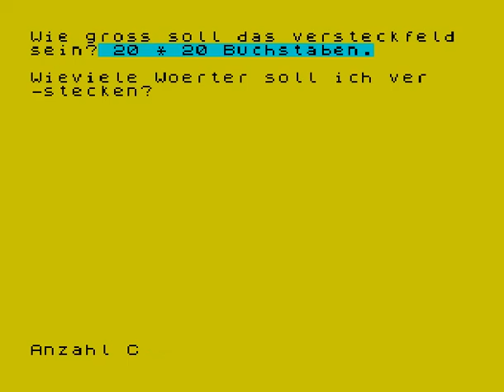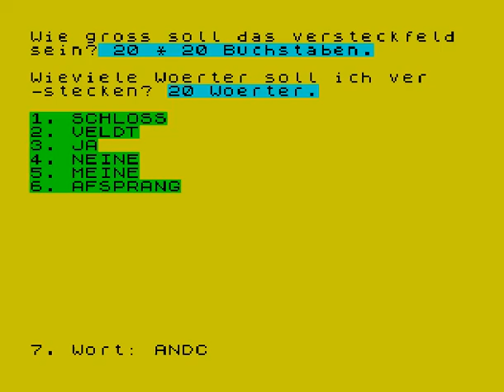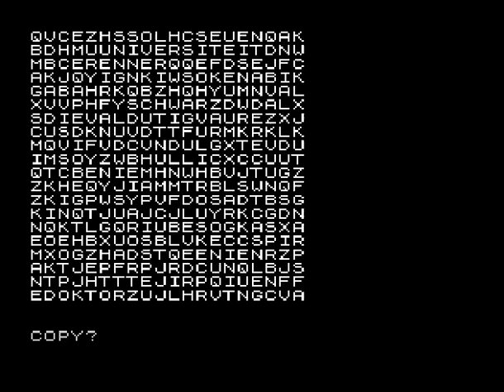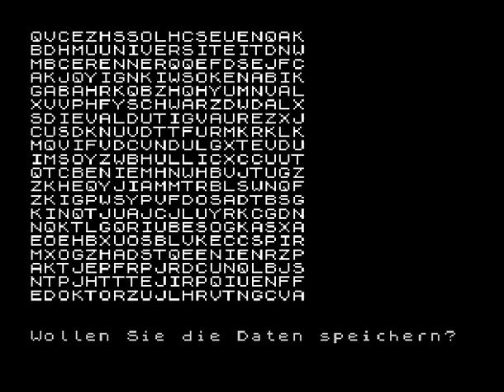Wortsuchspiel (ZX Spectrum)